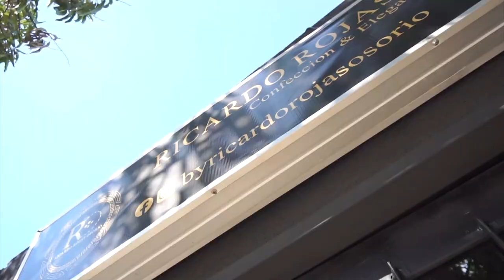CAYÓ DESDE UN CUARTO PISO EN VALLEDUPAR